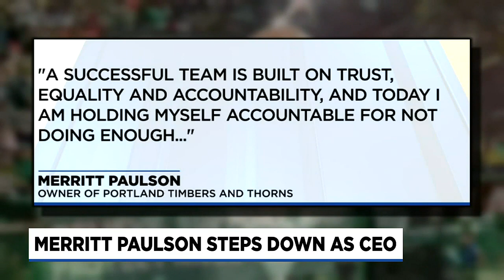Merritt Paulson steps away as CEO of Timbers, Thorns amid scandal